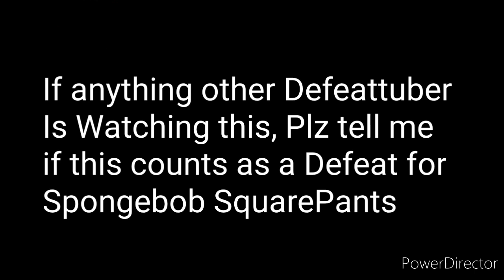Bikini Bottom Horrors Comic Dub: Spongebob Shows his true colors(SPOILERS)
I made this cause I believe this to be the Defeat for Spongebob in the comic, but if any other Defeattuber is watch this, plz let me know if this is his true Defeat.